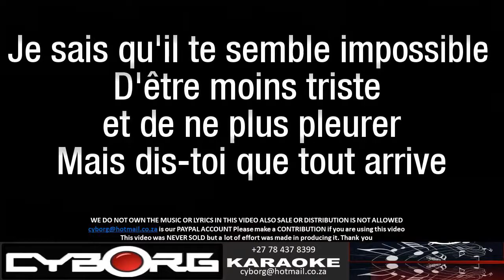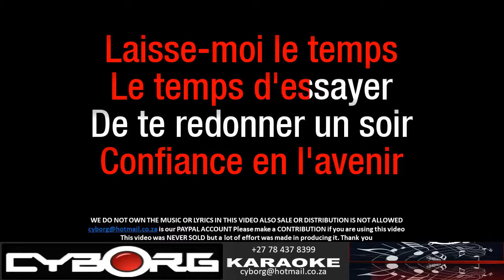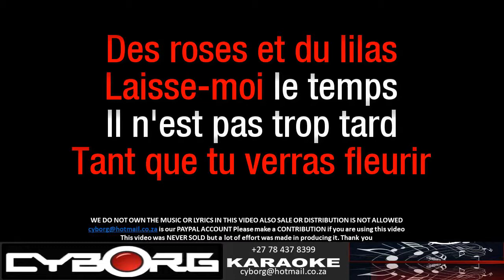FUA - Romuald Figuier - Laisse-moi le temps KARAOKE